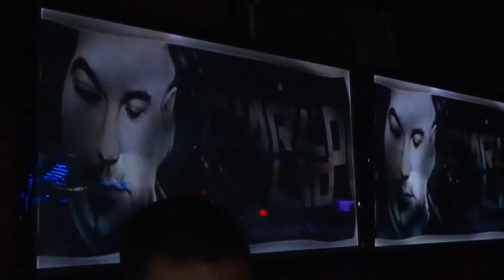CARLO LIO 1 @ AURA _Long Island NY March Overground 2013 Boomboxglobal Atmosphere YBT NY